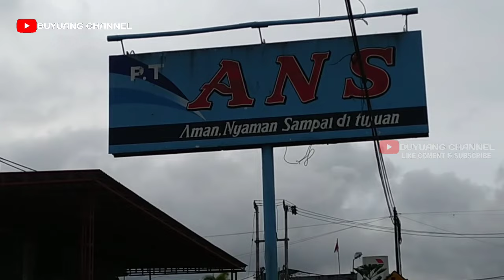ANS COOLER JAHAT NGGAK ADA MATINYA‼️GAWAT BUS TERLUKA PARAH PASCA LAKA #100123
ANS COOLER JAHAT NGGAK ADA MATINYA‼️GAWAT BUS HANCUR  TERLUKA PARAH PASCA LAKA #100123

seputar aktifitas keberangkatan bus sumbar menuju perantauan bus ans bus npm bus mpm bus palala bus pangeran bus yoanda prima bus epa star bus gumarang jaya bus sembodo di bukittinggi